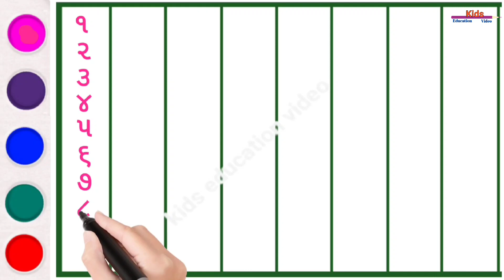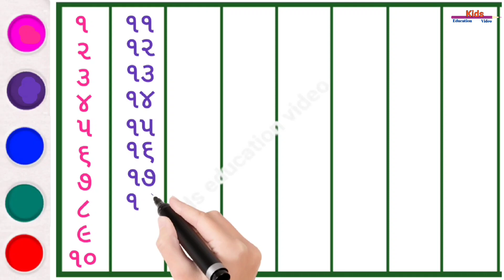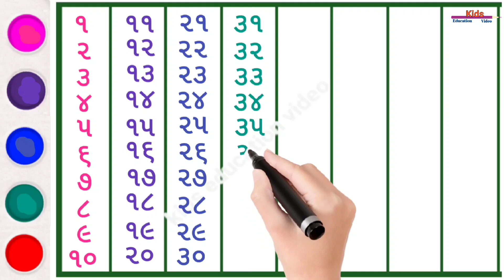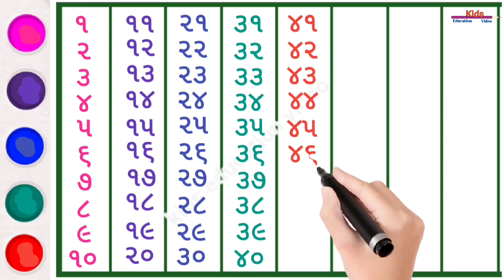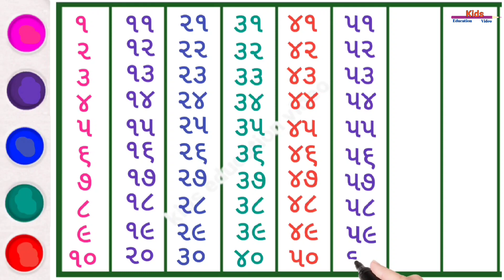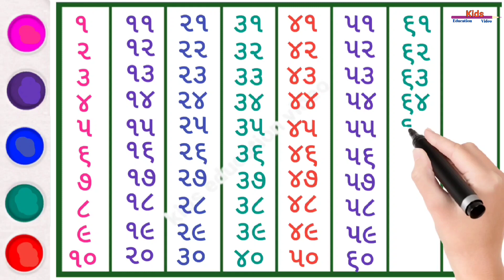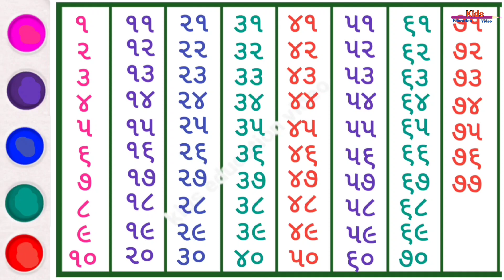Counting One to Eighty, गिनती 1 से 80 तक, ગુજરાતી એકડા, એકડા, number song, Colour numbers, P-137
learn numbers 1 to 80, counting One to eighty, गिनती 1 से 80 तक, number song, Colour numbers,

Count to 80, learn numbers 1 to 80, learn counting numbers, number song, counting by 1 to 80,

Learn to counting 1 to 80, 123 number, one two three, 1 se 80 tak ginti, count 1 to 80, counting One to eighty,

Your query:

1 to 80 counting in gujarati
1 to 80 counting
counting from 1 to 80
61 to 80 counting in hindi
1 to 50 counting in gujarati
81 to 90 numbers in gujarati
81 to 90 counting
1 to 80 number in gujarati
1 to 100 numbers gujarati
1 to 50 in gujarati in words
71 to 80 numbers in gujarati
1 to 50 counting in gujarati
1 to 50 number names in gujarati
1 to 50 numbers in gujarat
1 to 50 spelling in gujarati
1 to 100 number names in gujarati
1 to 100 sabdo me gujarati
1 to 50 numbers gujarati
81 to 90 numbers in gujarati
numbers in gujarati 1-50
1 to 10 numbers in gujarati
1 to 1oo gujarati
1 to 50 words in gujarati
1 to 100 counting in gujarati
31 to 40 numbers in gujarati
31 to 60 numbers in hindi
31 to 50 numbers in gujarati
31 to 40 spelling in gujarati
41 to 50 in gujarati
41 to 50 spelling in gujarati
41 to 50 numbers in gujarati
41 to 50 in gujarati words
51 to 70 in gujarati
51 to 100 in gujarati
61 to 70 in gujarati
61 to 80 numbers
91 to 100 gujarati
1 to 60 numbers
hindi numbers 75 to 100
hindi 1 100 numbers words
numbers from 1 to 80
numbers 1 to 80 numerals
count 1 to 80
1 to 80 number names
1 to 100 notation